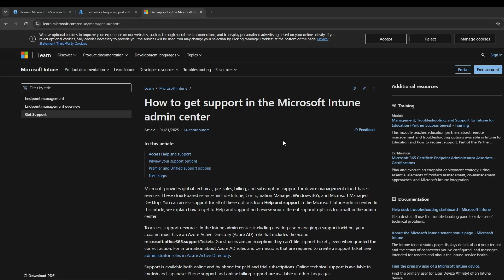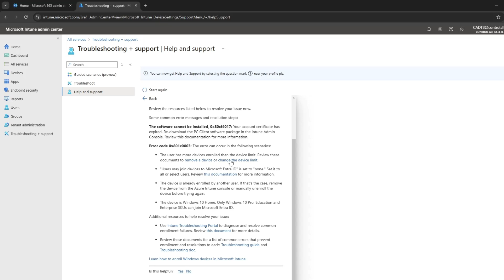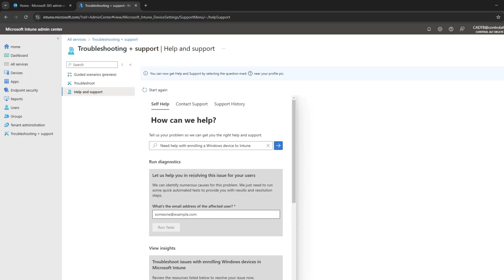What is Microsoft Intune support assistant and how to use it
What is Microsoft Intune support assistant and how to use it, are you struggling with Microsoft Intune device management, policy configurations, or troubleshooting? The Microsoft Intune Support Assistant is an AI-powered tool that simplifies troubleshooting and helps IT admins quickly resolve issues within the Microsoft Endpoint Manager

In this video, I'll take you on a step by step tour of how to access, use, and maximise the Intune Support Assistant, including:

How to troubleshoot Intune device enrollment issues
How the AI-driven Intune Support Assistant helps IT admins
How to open a Microsoft Intune support case

Video Chapters

00:00 Intro
00:07 Covered in this video, Microsoft Intune support assistant
00:33 What is Microsoft Intune support assistant, Microsoft Intune mdm
00:44 Microsoft endpoint management troubleshooting and support
00:53 Microsoft Intune error 0x801c0003
02:09 Outro